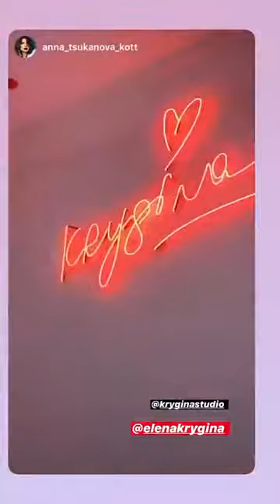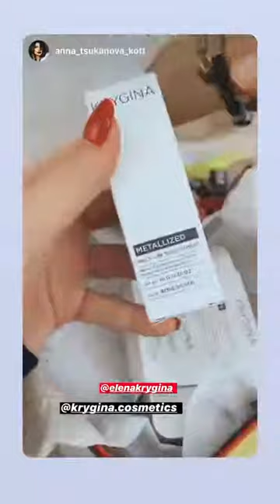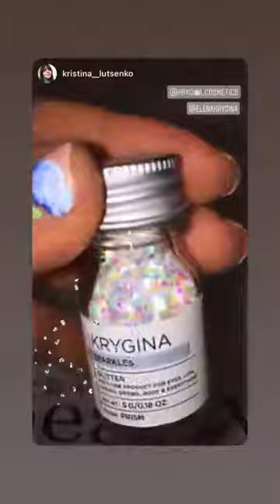Лучшие сторис Elena Krygina (@elenakrygina) подборка за день 🔥 2/11/2020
Elena Krygina - ТОП новых 🔥 Instagram Stories (@elenakrygina)